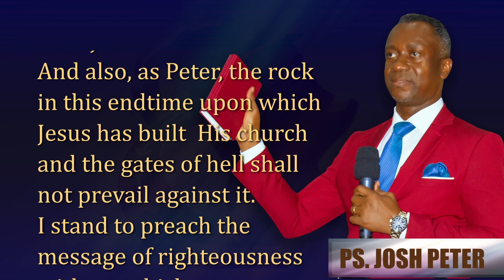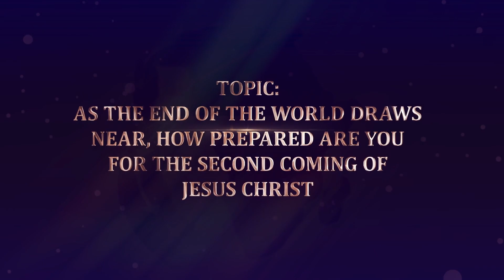Heaven, Hell & Judgement day exist. They are no hoax, Beware! [LESSON 33 TWI]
Verily, verily, I say unto you, The hour is coming, and now is, when the dead shall hear the voice of the Son of God: and they that hear shall live.
For as the Father hath life in himself; so hath he given to the Son to have life in himself;
And hath given him authority to execute judgment also, because he is the Son of man.
Marvel not at this: for the hour is coming, in the which all that are in the graves shall hear his voice,
And shall come forth; they that have done good, unto the resurrection of life; and they that have done evil, unto the resurrection of damnation. John 5:25-29

Hebrews 9:27. And as it is appointed unto men once to die, but after this the judgment:

Galatians 1:8-9
But though we, or an angel from heaven, preach any other gospel unto you than that which we have preached unto you, let him be accursed.
As we said before, so say I now again, if any man preach any other gospel unto you than that ye have received, let him be accursed.

Join the Narrow Way Gospel Revival Message Lessons with Pastor Bempong Yeboah now on this Channel